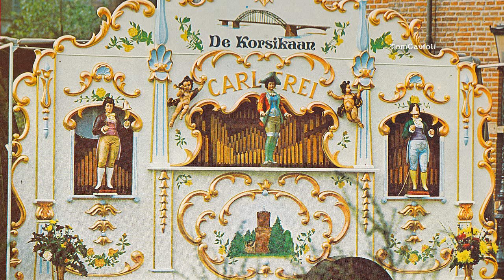Draaiorgel de Korsikaan - Nijmegen ~~ `Goldregen`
Émile Waldteufel`s `Pluie de diamants / Pluie d'or ('Golden Rain' / 'Goldregen'), Valse, Op.160. Arr: Carl Frei.  Recorded 1978 Nijmegen. The organ still has the old front in the photo, it has a more ornate front fitted nowadays. CD's are available from where the organ is playing.